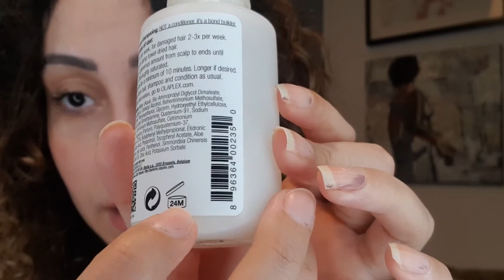13. What's Olaplex? II كل حاجة محتاجة تعرفيها عن مجموعة اولابلكس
أولابلكس هو منتج مخصوص للشعر التالف من اثر الكوى و الحرارة و الصبغة و السشوار. بنات كتير عرفت المنتج بس لسه مش عارفين الطريقة الصحيحة لأستخدامه و الاستفادة الكاملة منه و ده اللى بيحسسهم انهم ضيعوا فلوسهم فيه. المعلومات اللى فالفيديو ده كلها بناء على خبراء تجميل و بحث على صفحات العناية بالشعر و الموقع الرسمى لأولابلكس

Olaplex is a series of 7 products, thats considered an invention in the Hair care world.
This video discusses briefly what are those products and who should use them and how.
Don't hesitate to send me questions here or on the instagram DM if privacy is a concern.
Love,
Lamia